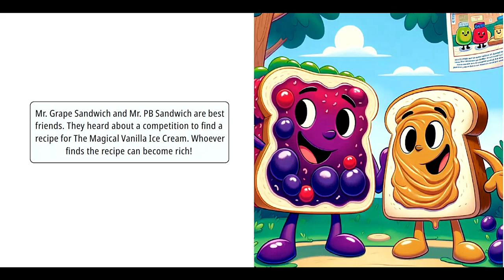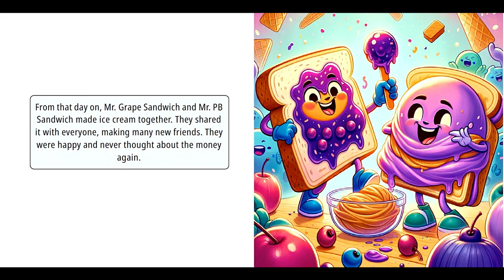The Quest for Magical Vanilla Ice Cream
Want to go on an adventure for vanilla ice cream?